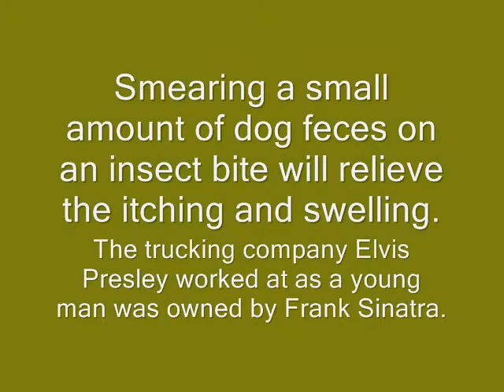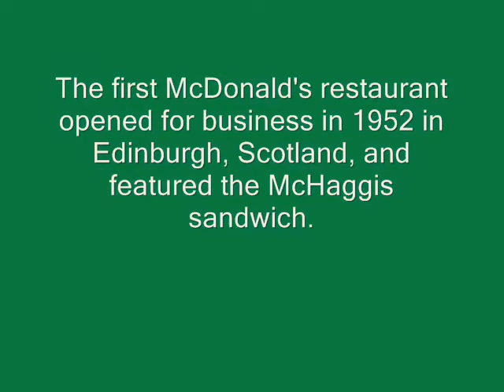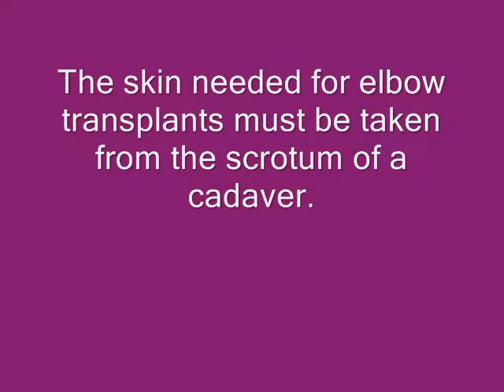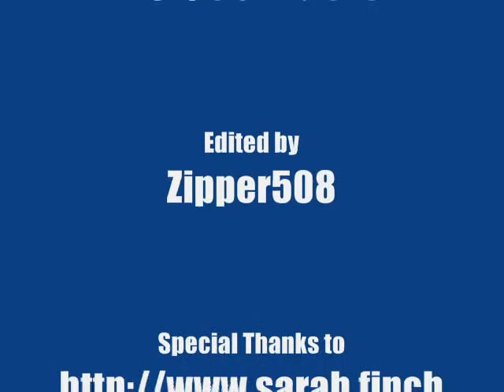25 Cool Facts (Part 1)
Cool facts about different things from the first MC Donalds to how silly puddy was invented.

Song Stolen prayer by Alice Cooper

(Please note that this video was made for non-profitable purposes only.